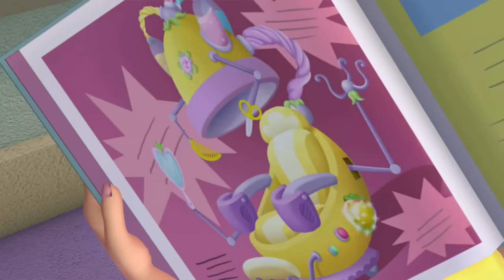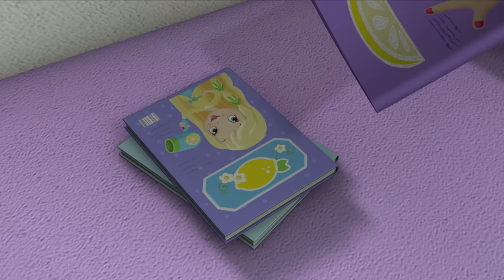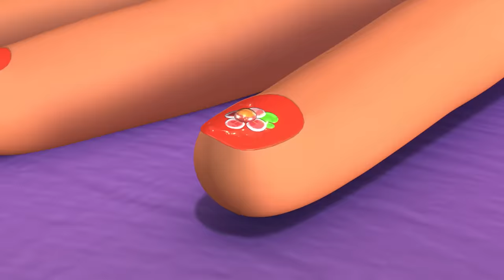Strawberry Shortcake 🍓 The Special Hairstyles! 🍓 2 Hour Compilations 🍓 Cartoons for Kids